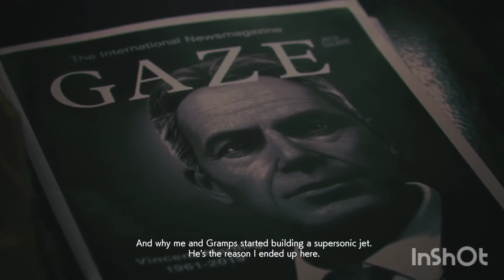AIR FORCE SECURE BASE 444